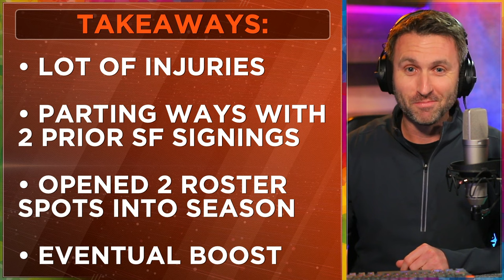Giants trade for Robbie Ray... sign of another move?